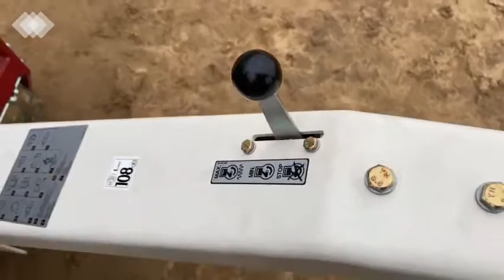Dynapac Walk Behind Roller